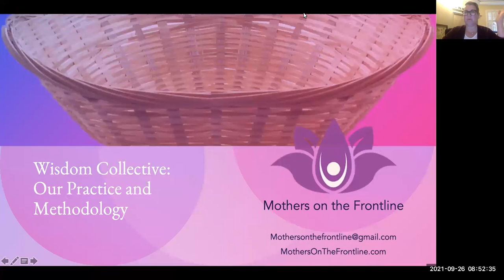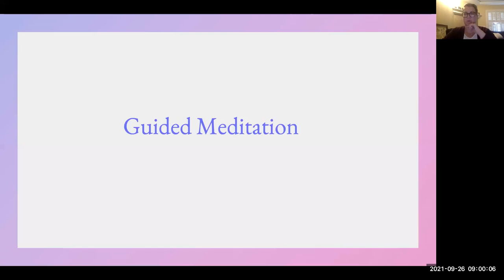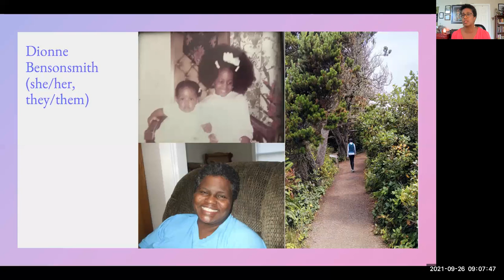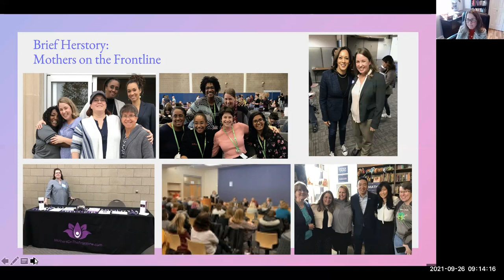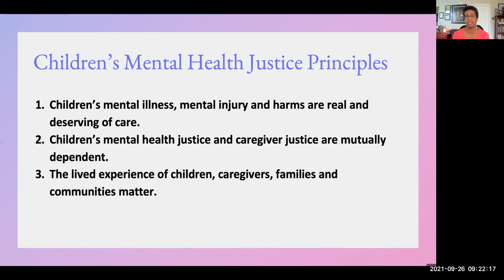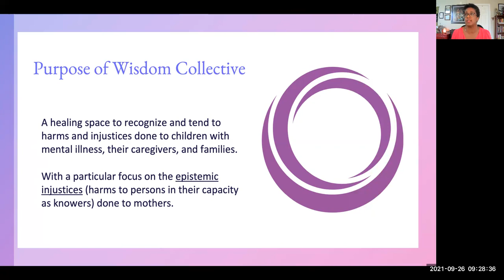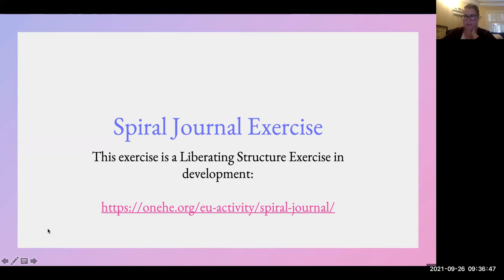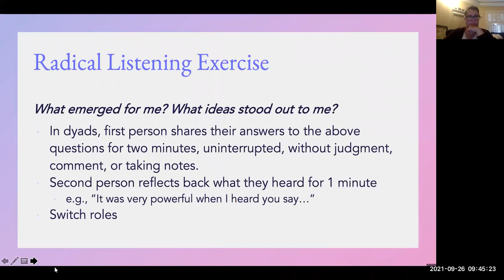Wisdom Collective: Our Practice and Methodology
Mothers on the Frontline co-founders Dionne Bensonsmith, Tammy Nyden, and Angela Riccio,  present a workshop at the IAMAS 2021conference on the work of Mother's on the Frontline, its Children's Mental Health Justice Framework and its Wisdom Collective practice.